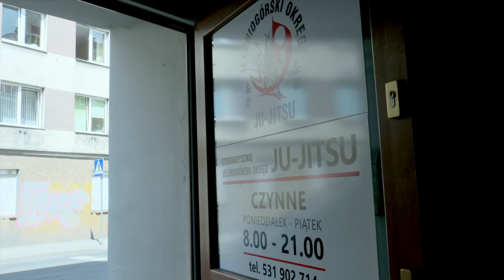Zapisy na pół kolonie w JOJJ otwarte!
Chodź na wiele pół koloni dostępnych w Jeleniej Górze i okolicach nie ma już miejsc, to mamy dla Państwa dobrą informacę. Stowarzyszenie Jeleniogórski Okręg Ju Jitsu zaprasza do zapisu na półkolonie, które organizują. Ilość miejsc oczywiście ograniczona.